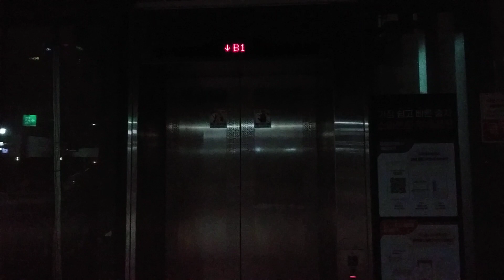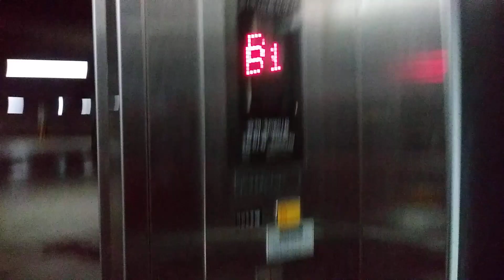경기도 수원시 영통구 광교호수로 57 (하동) 광교호수공원주차장 서울승강기엘리베이터 탑사기